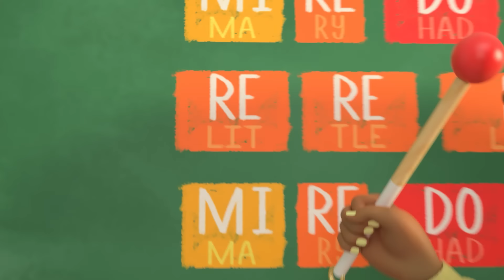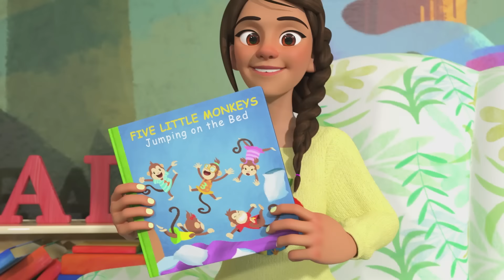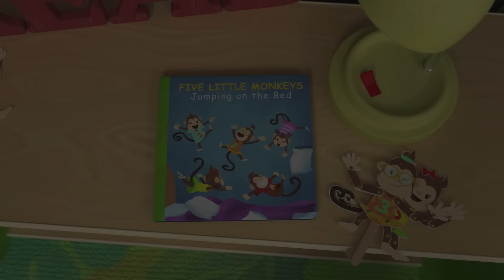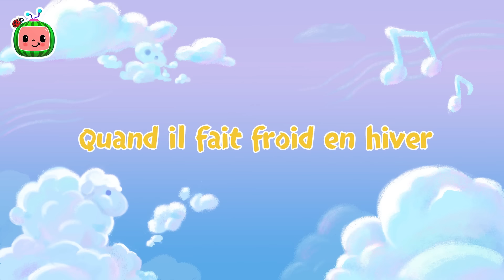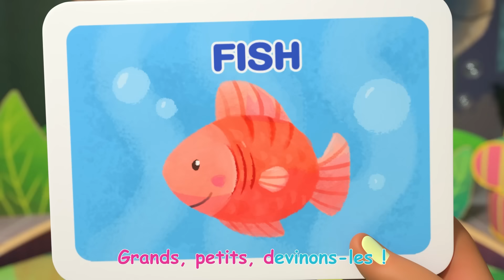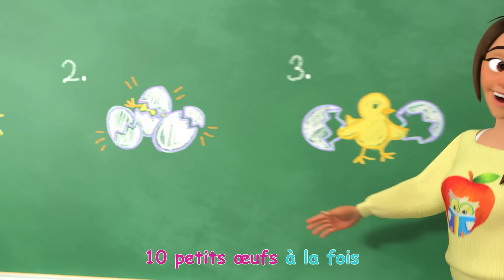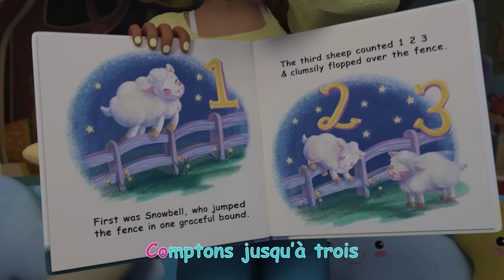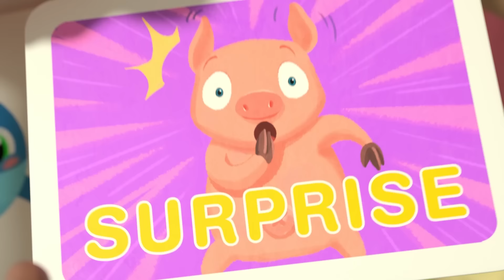Cette boite déchire | CoComelon - L'Heure de Cody | Chansons pour bébés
Cette boite déchire 0:00
Partage quand tu n'en as qu'un seul ! 0:02:53
Chanson des véhicules de construction 0:05:47
Ma boîte à lunch 0:09:31
Plantons nos graines ! 0:12:37
Le premier jour d’ecole 0:15:54
L'homme Muffin 0:18:43
Les notes de musique 0:21:27
Les animaux de la plage 0:24:47
Cinq petits singes 0:27:11
Accroche-toi 0:30:18
Jelly Bean 0:33:38
L’école de ski 0:36:09
Tête épaules genoux pieds 0:38:51
Quand je serai grand 0:40:59
Être reconnaissant 0:44:36
Mélangeons les couleurs 0:47:46
La chanson de l'alphabet avec des blocks de construction 0:51:21
La surprise de pâques 0:54:20
Cody va au travail 0:57:41
La chanson quand tu es malade (2021) 1:00:35
Voici comment (2021) 1:02:58
Quand il fait froid en hiver 1:05:26
La chanson pour aller dehors 1:08:59
Dire bonjour 1:11:35
Imitons les animaux 1:14:40
Traditions du Nouvel An 1:18:10
Chez le docteur 1:21:32
Sur le terrain 1:24:08
Dix petits oeufs 1:27:05
Les roues de l'autobus Version 4 1:29:57
Petit lapin Fou Fou 1:32:52
Comptons les moutons 1:35:38
Le jour special de Cody 1:38:39
Grimaces 1:41:07
Voici le bon roi Dagobert 1:43:58
Chanson des cinq sens 1:46:45
Claquettes 1:49:39
Les roues de l’autobus 1:52:07